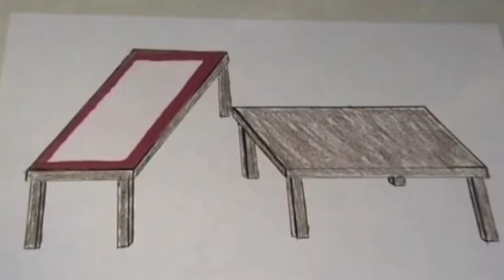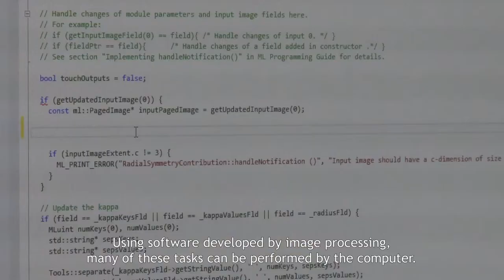UMC Utrecht Image Sciences Institute